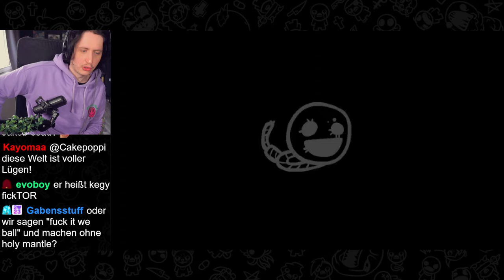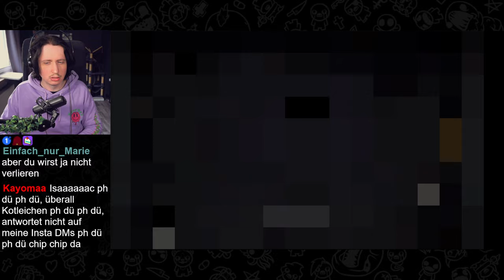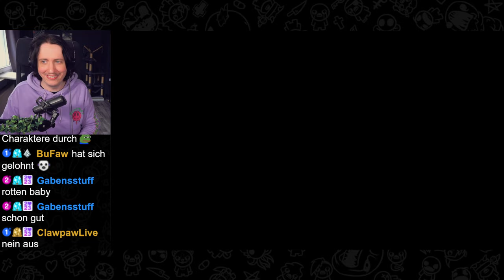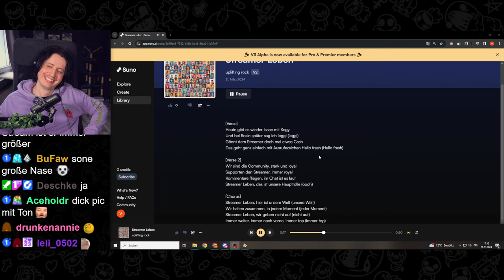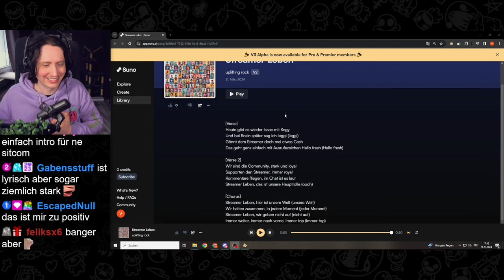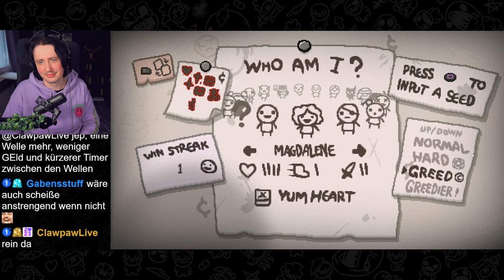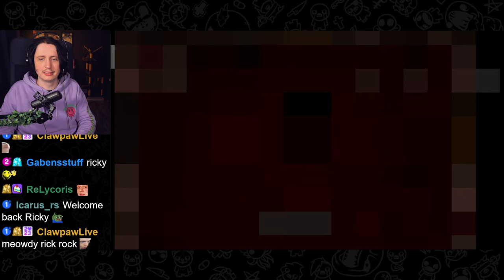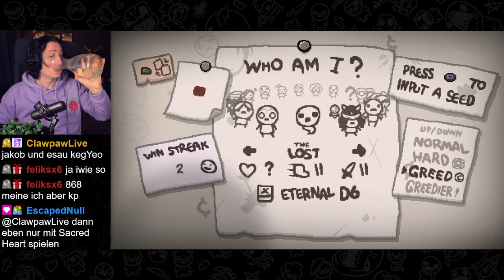3 recht spaßige Greed Runs! | Isaac Repentance Part 39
Ich will endlich mit ein paar nicen The Lost Runs anfangen aber dafür brauche ich erstmal den Holy Mantle als Start Item, dafür muss ich DIESEN Modus grinden!